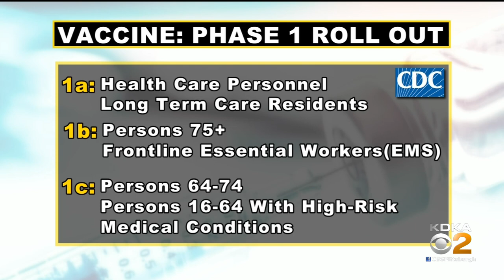Health Secretary Dr. Rachel Levine Encourages Hospitals To Vaccinate Frontline EMS Workers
Pennsylvania Health Secretary Dr. Rachel Levine is calling on hospitals to get other health care providers vaccinated against coronavirus, including frontline EMS workers; KDKA's Andy Sheehan reports.